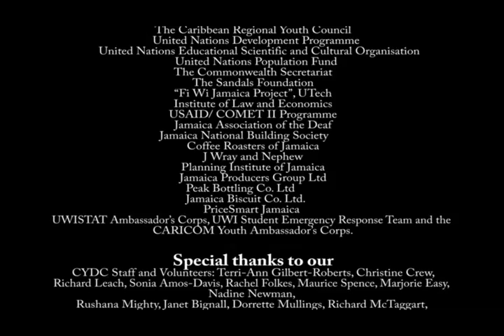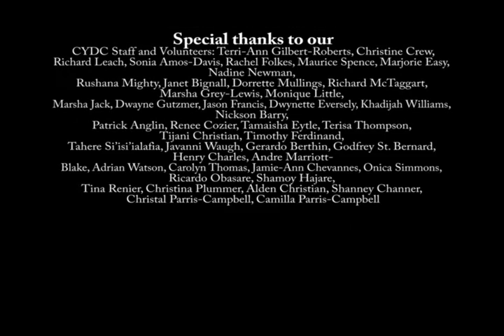SALISES Carribbean Youth Development Conference-Youth Inclusion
DAY 2: Thursday 1st October Celebration of Caribbean Youth Day-Youth Inclusion:Considering Different Abilities and Special Needs
Theme - “Youth Post 2015: Directions for Sustainable Development in the Caribbean”

PANEL 4C in COUNCIL ROOM 3

Youth Inclusion: Considering Different
Abilities and Special Needs

Chair: Kirdeisha Langlais. Dominica

How Early Identification of Disabilities can be
Harnessed to Empower Youths
Joseph Wangija (via Skype)

Youths with Intellectual Disabilities:
Vulnerabilities, Risks & Resilience
Christine Rodriguez

Disability and Youth Development in Jamaica and
Trinidad & Tobago: Modeling An Inclusive
Framework for Action
Annicia Gayle-Geddes

Forgotten voices: an issue of accessibility and
relevance
Natricia Drummond

UWI Regional HQ, Kingston Jamaica